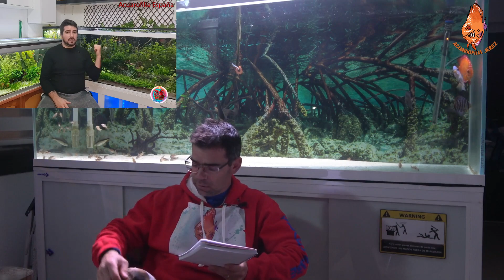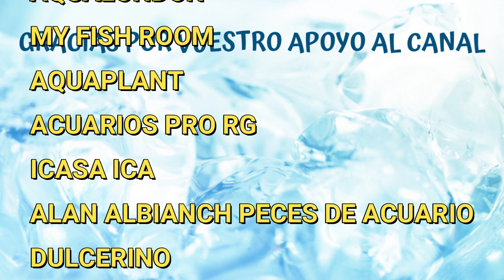NOTICIARIO SEMANARIO 7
DIRECTOS MIERCOLES 19:00

AQUARIUM LON